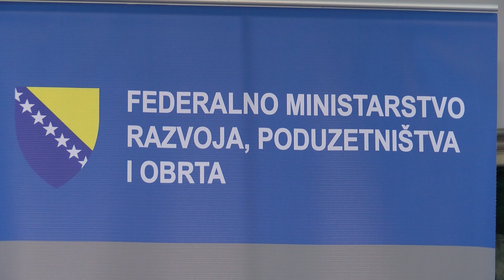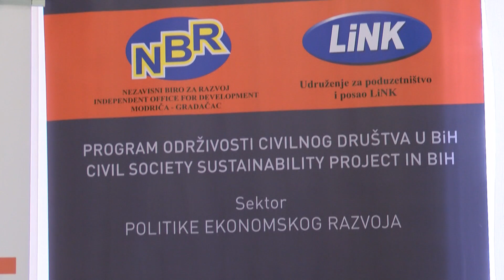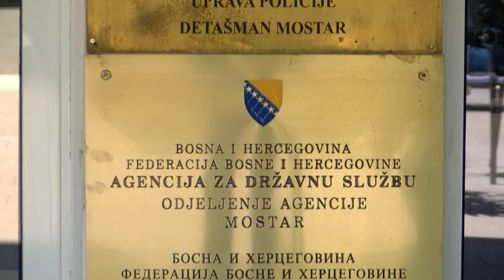NAŠA TV | FBIH: 50 MILIJUNA KM ZA ZAPOŠLJAVANJE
Snimatelj: Marko Jelić